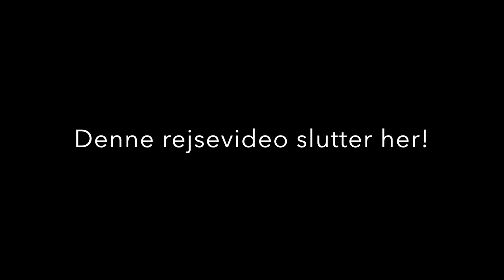Vi efterlod 4500kr i et træ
Mere Vietnamvideo! Druk, madlavningskursus og en DJI Sparks død.
Håber i kan lide videoen..

Musik af: Jeff Kaale